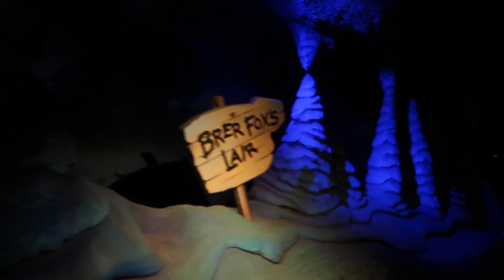RIP Splash Mountain (September 2021 Ride Thru)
Final time riding my favorite Disney attraction, Splash Mountain. 9/22/21